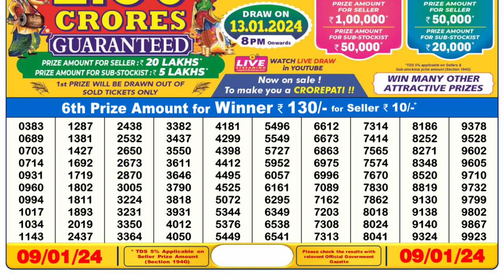Dear Lottery Sambad 6pm today 09.01.24 Nagaland State Lottery Result